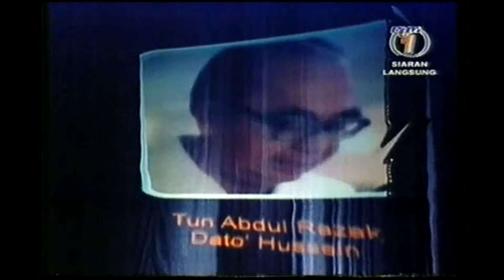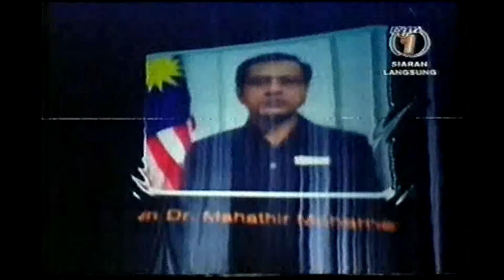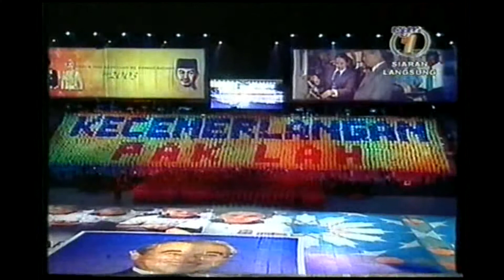Perayaan Raksasa Merdeka Ke 50 2007 (L) 31/08/2007 (RTM1)